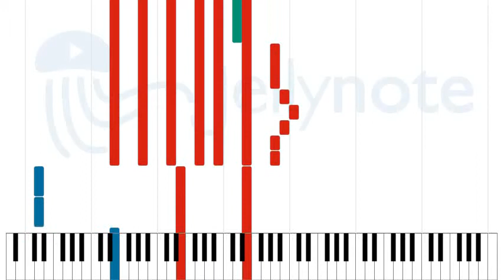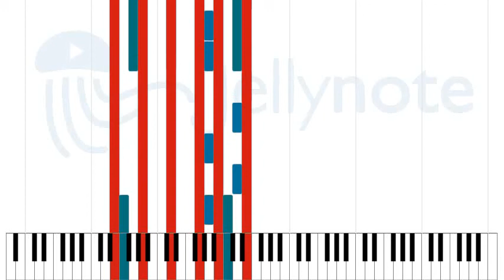Teardrop - Massive Attack [Sheet Music]